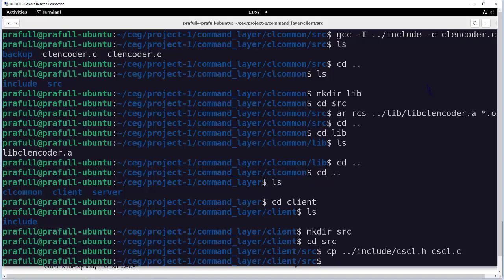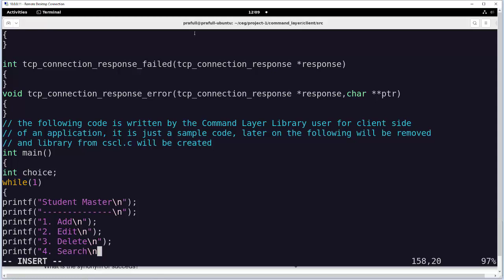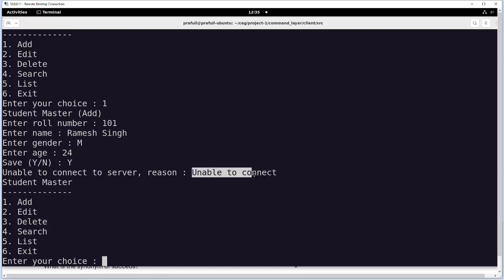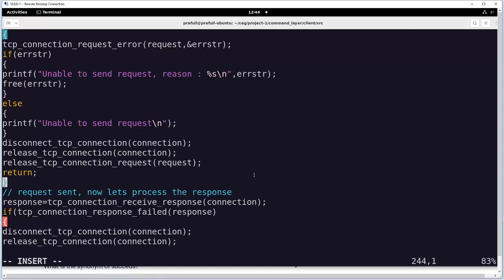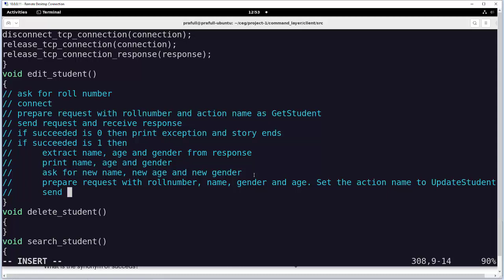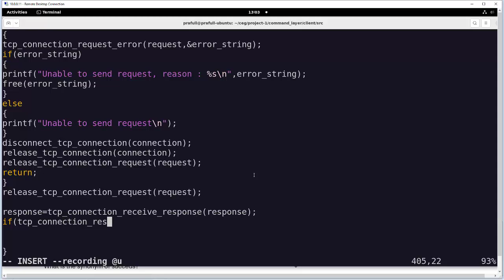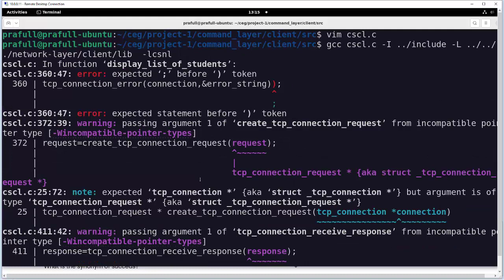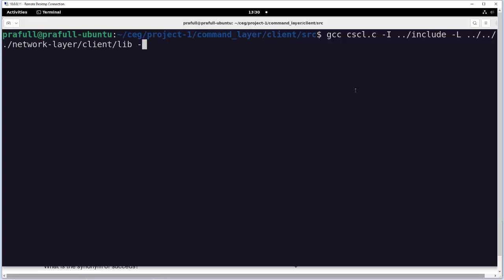C Programming Language-Project - Server Monitor - 28. Command/Action layer-Sample client application